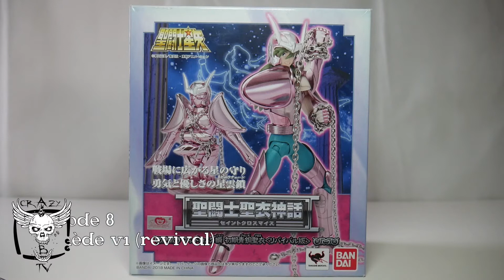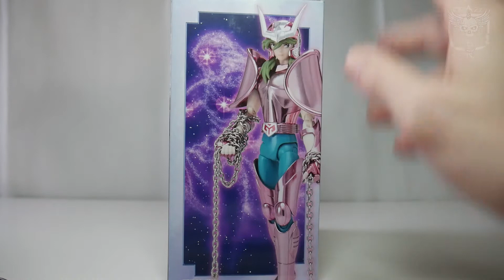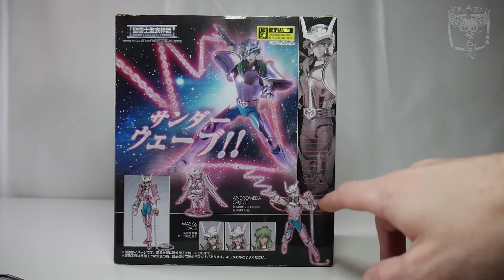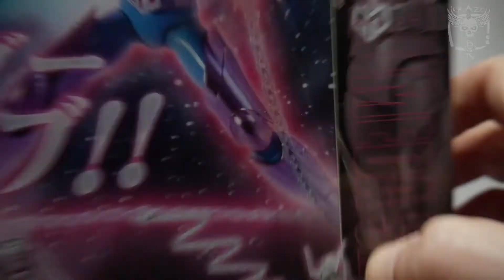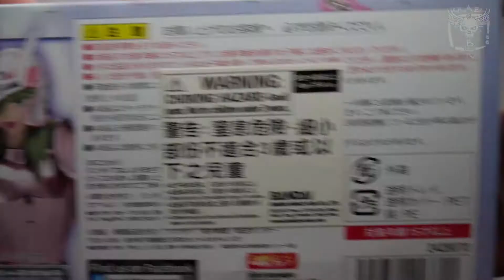Saint Seiya Myth Cloth - Découvrons ma collection ! - Episode 8 - Shun d'Andromède V1 (revival)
Aujourd'hui nous découvrons le dernier bronze majeure, celui qui manquait à ma collection, Shun d'Andromède dans sa version V1 revival de chez Bandaï en attendant que GT nous fasse une jolie version ex.